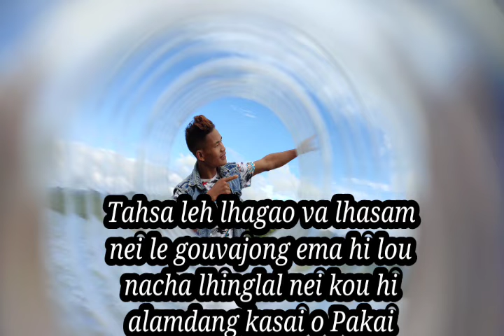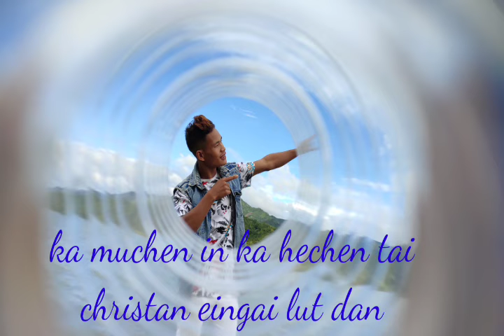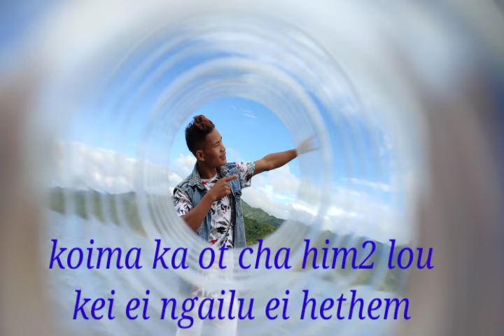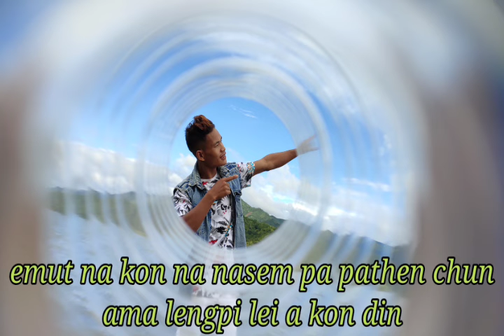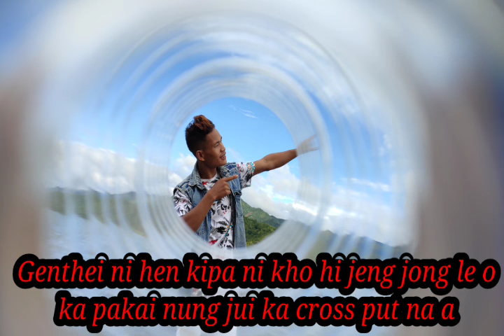Tahsa leh Lhagao//HaominthangHaokip// lyrics\\